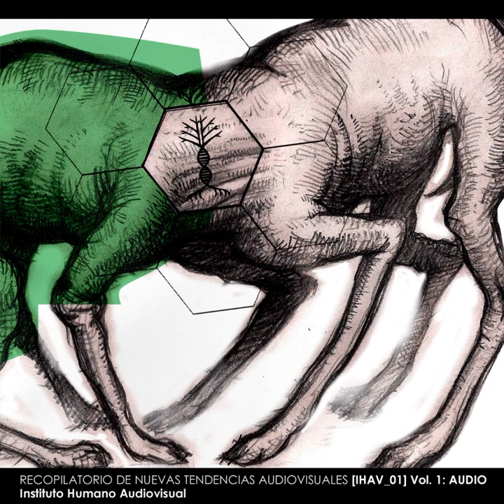compütah! - Retroceder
from "Recopilatorio de Nuevas Tendencias Audiovisuales - Vol.1: Audio" - Instituto Humano Audiovisual